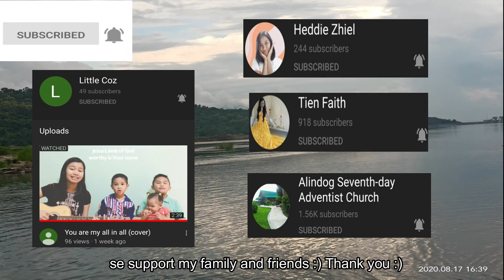God wants to hear you sing with lyrics